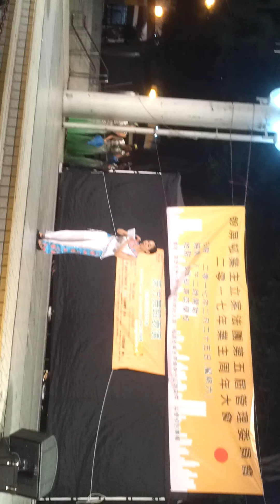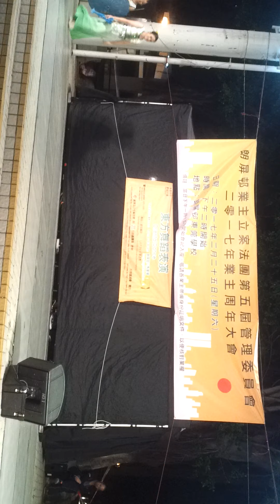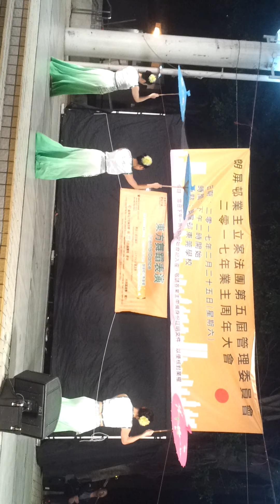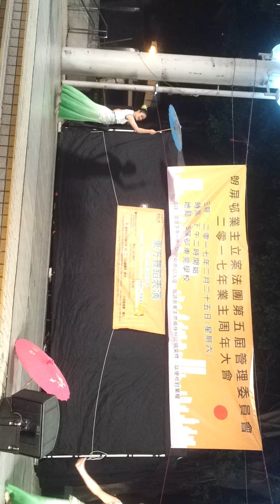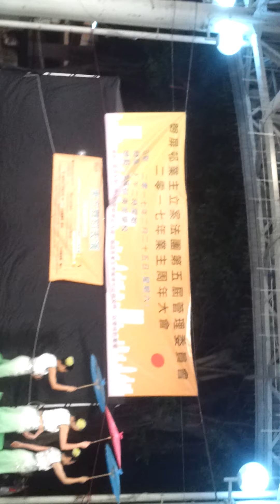20170219 211335 東方舞蹈表演(1)